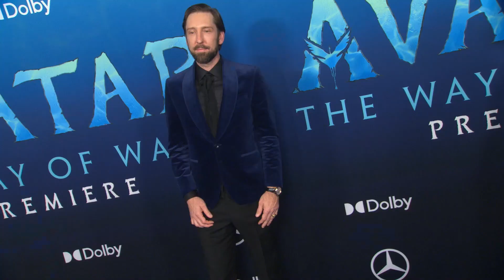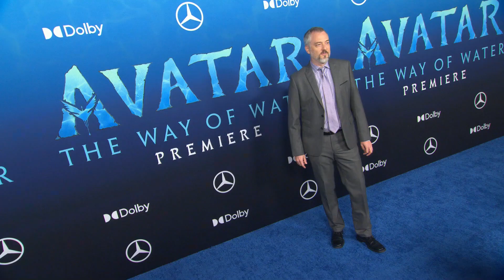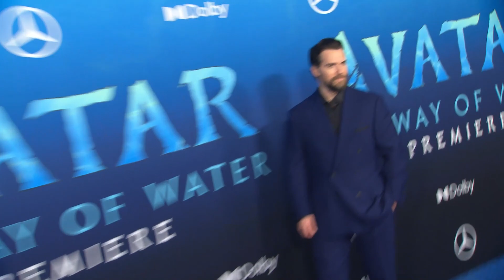AVATAR: THE WAY OF WATER (2022) US Premiere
Avatar The Way of Water - US Premiere
Directed by James Cameron and starring Michelle Yeoh, Zoe Saldana, Kate Winslet, Sigourney Weaver, Sam Worthington, Oona Chaplin, Stephen Lang...

00:00 Arrival
04:53 Sam Worthington - "Jake"
05:14 Zoe Saldaña - "Neytiri"
06:07 Stephen Lang - "Quaritch"
07:47 Sigourney Weaver - "Kiri"
08:55 Britain Dalton - "Lo’ak"
09:37 Trinity Jo-Li Bliss - "Tuk"
10:43 Jack Champion - "Spider"
11:30 Bailey Bass - "Tsireya"
12:28 Jamie Flatters - "Neteyam"
13:09 Duane Evans Jr. - "Rotxo"
13:45 Dileep Rao - "Max Patel"
14:17 Joel David Moore - "Norm"
15:16 Matt Gerald - "Recom Wainfleet"
16:02 Jon Landau - Producer
17:19 C.J. Jones -Na’vi Sign Language Creator
18:46 Simon Franglen - Composer

Jake Sully lives with his newfound family formed on the planet of Pandora. Once a familiar threat returns to finish what was previously started, Jake must work with Neytiri and the army of the Na'vi race to protect their planet.